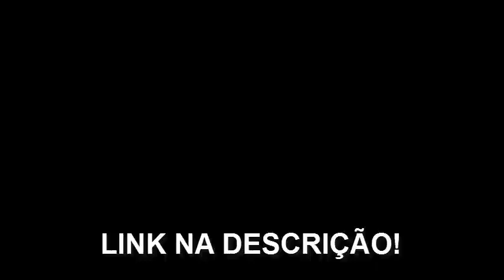GRÊMIO X CRUZEIRO ONDE ASSISTIR AO VIVO - COPA DO BRASIL 2023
- Cadastre-se na Betnacional c/ o Código: BENUNES30 e faça parte do nosso Grupo Vip do Telegram e Receba Dicas e Palpites de apostas Todos os Dias!! - GRÊMIO X CRUZEIRO ONDE ASSISTIR AO VIVO - COPA DO BRASIL 2023 | Cadastre-se na Betnacional c/ o Código: BENUNES30 e Faça parte do Grupo Vip do Telegram

Grêmio e Cruzeiro se enfrentam nesta quarta-feira, às 7 da noite, na Arena do Grêmio, em Porto Alegre.

É o jogo-de-ida das oitavas-de-final da Copa do Brasil.

Quer saber onde assistir?

Então fique ligado até o final.

Mas antes de continuar, deixe seu palpite nos comentários. Quem vence: Grêmio ou Cruzeiro?

Assim, você estará me ajudando a construir a maior comunidade brasileira de esportes, apostas e entretenimento da internet.

E se você quer assistir a jogos exclusivos da Copa do Brasil, clica agora no link que está na descrição desse video e acesse o site da Prime Vídeo.

A prime vídeo é a plataforma de filmes, séries, realities shows e transmissões esportivas da Amazon.

A Prime Vídeo é detentora dos direitos de transmissão da Copa do Brasil e de diversos outros top campeonatos de futebol.

Clique no link abaixo do vídeo e Acesse agora!

Grêmio x Cruzeiro é nesta quarta-feira, às 7 da noite, em Porto Alegre.

Quem vencer fica mais perto da classificação para as quartas-de-final da Copa do Brasil.

A transmissão exclusiva será da Amazon Prime Vídeo.

Aproveite também, e faça já sua aposta na Betnacional.

Cadastre-se com o código: BENUNES30 e faça parte do grupo de dicas vip do telegram.

Um big beijo e até a próxima!